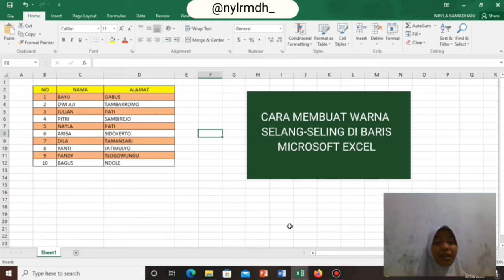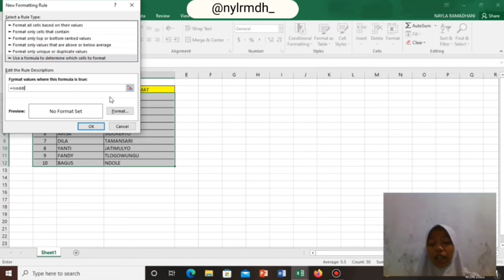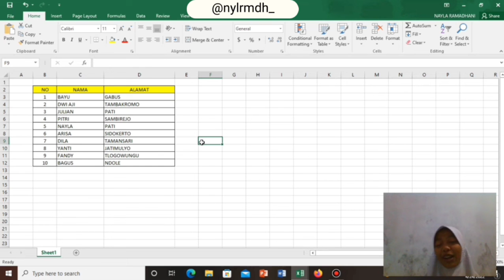CARA MEMBUAT WARNA SELANG-SELING DI MICROSOFT EXCEL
Assalamualaikum
Halo teman-teman!!!
Selamat datang dan kembali lagi di channel TV daerah
Bersama saya Nayla ramadhani disini saya akan berbagi tips cara memberi warna selang-seling pada baris Microsoft Excel
Ingin tau lebih detailnya?Yuk simak terus vidonya sampe selesai!
Temukan video lainnya di channel bawah ini!